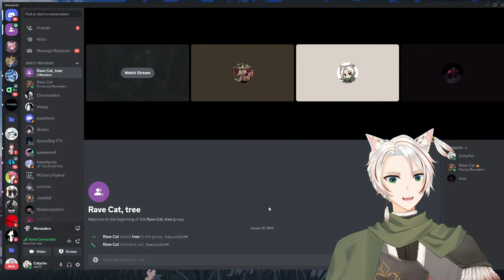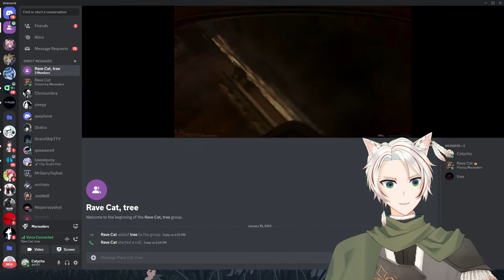【 Marauders 】Marauder = Maraud = Rascal. We are Rascals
I will accept the life sentence

I have rules, so if you want to be here, listen up...

1. Actually read these rules
2. Be nice, or I boop you into oblivion
3. Don't respond to spamming or trolling. Simply block, report, and ignore.
4. Don't have personal conversations in chat, or bring up unrelated topics. You know what I mean by that.
5. Don't bring up other streams/streamers unless I do first.
6. Don't burden other streamers with my content in their chat.
7. Do not backseat unless I request it. Learning is most of the fun, so don't ruin it.
8. You can chat in any language.
9. Actually follow these rules. Especially rule 10.
10. Read and follow rules 1-9. Ingrain it into your memory.

If you think you can follow these rules as easily as I think you can, then by all means join the party.